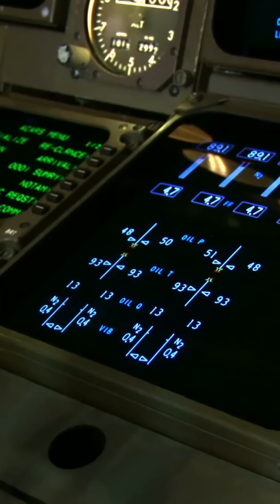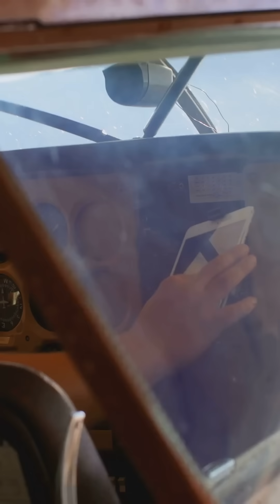Electronic Flight Bags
🔧✈️ Discover how Electronic Flight Bags (EFBs) are revolutionizing aviation! This video explains EFB types, functions, benefits, and real-world cockpit usage. Perfect for pilots, aircraft engineers, technicians, aviation students, and enthusiasts. Learn how EFBs boost flight efficiency, reduce costs, and enhance flight deck operations.